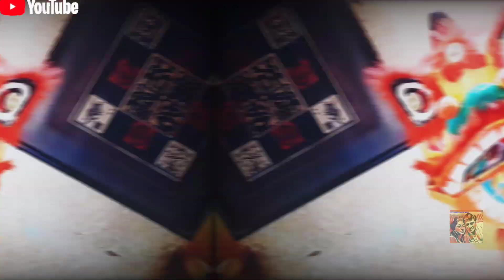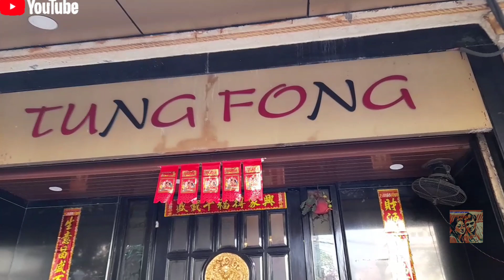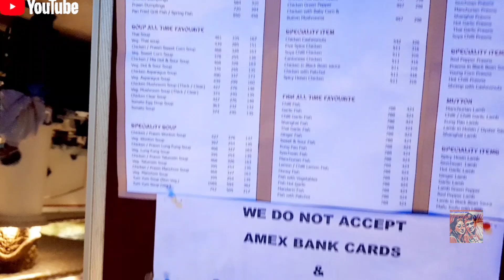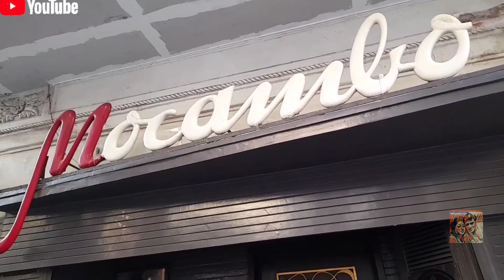কেন অবাক হলাম জানো...|City Lights With Mou|Tung Fong Restaurant Kolkata|Barbeque Nation Park Street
আজকে তোমাদের সাথে সারা দিন টা ভাগ করে নিলাম আর ড্রাগনের দেশের খাবার এর খবর জানতে কোথায় গেলাম বলতো? video টা পুরো দেখে comment করতে ভুলো না কিন্তু 👍🏻